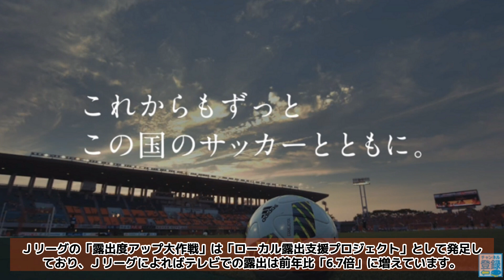【緊急考察】Ｊリーグの「露出度アップ作戦」はうまくいくのか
旬なJリーグ関連の情報を考察していきます！
尚、前向きな考察を心がけております。誹謗中傷や、特定の選手を傷つけるようなことはしたくありませんので、サッカー好きの一人として考察していきます⚽️コメントにつきましてもそのようにお願いします。

・動画内で使用している動画、画像等について
必要な箇所に必要な素材を引用しております。